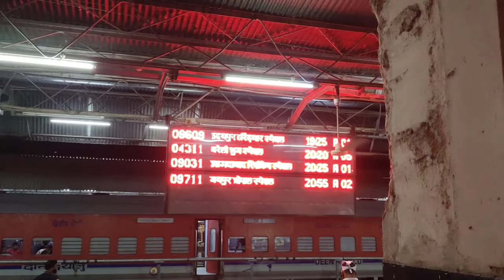Ajmer 🚂to chittorgarh trian || अजमेर से चित्तौड़ rrcoming trianvlog राजस्थान दर्शन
इस वीडियो में आप देखेंगे कि अजमेर से चित्तौड़गढ़ ट्रेन का सफर कैसा है और वीडियो घर पसंद आया हो तो वीडियो को प्लीज लाइक करें सब्सक्राइब करें शेयर करें और आगे की कुछ वीडियो है जो आने वाली है जो कि चित्तौड़ फोर्ट पद्मिनी महल कीर्ति स्तंभ विजय स्तंभ आदि पर आएगा कि प्लीज वीडियो को बैल आइकन भी जरूर प्रेस कर लेना